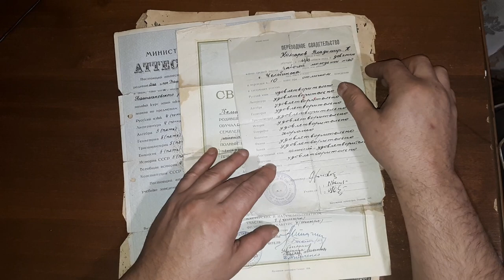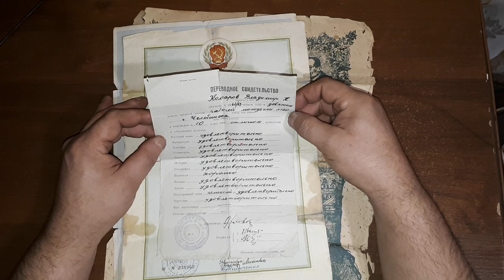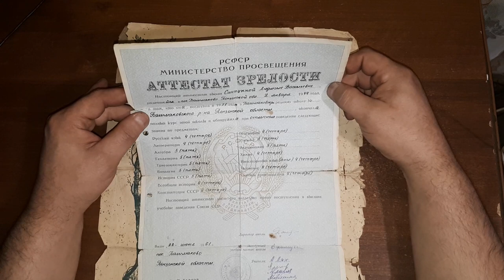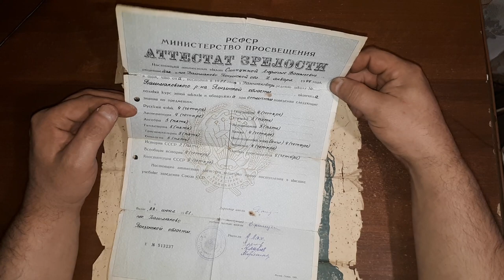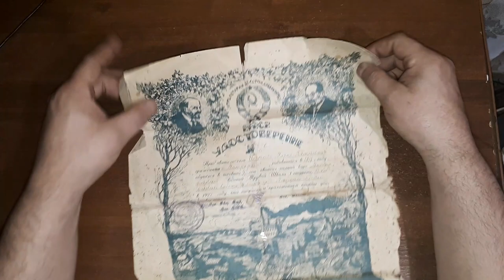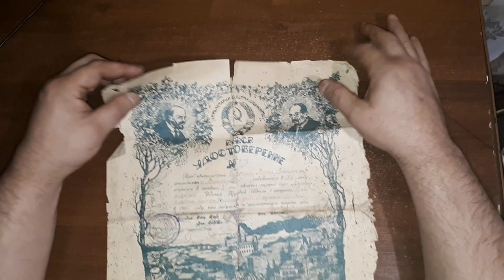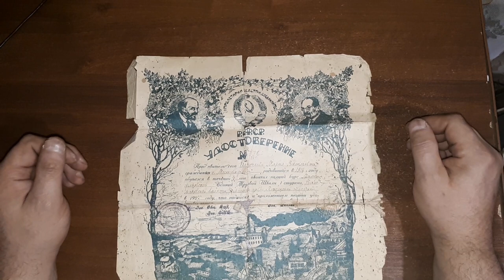Старинные документы о школьном образовании советских времен.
Просматривая старые фотографии наткнулся на документы о образовании своих родителей и бабушки. Просматривая их мне было очень интересно. Решил показать Вам- как оценивали наших предков в те времена.
Мой яндекс- дзен- Отправлено из Яндекс Дзена